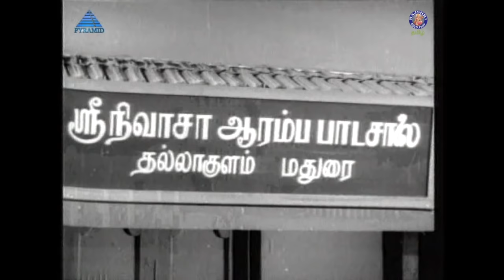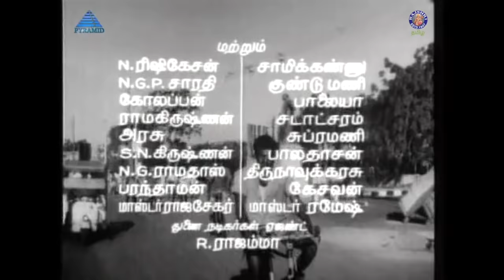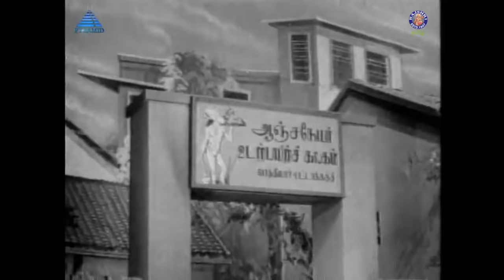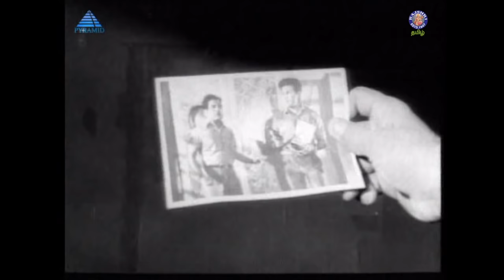Ethirkalam Superhit Tamil Full Movie | எதிர்காலம் | Gemini Ganesan, Jaishankar, Padmini, Nagesh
Ethirkaalam is a 1970 Indian Tamil-language film, directed by M. S. Solaimalai and produced by M. S. Rajendran. The film stars Gemini Ganesan, Padmini, Jaishankar and Vanisri in the lead roles. The film had a musical score by M. S. Viswanathan.

The plot revolves around two brothers. Rathinam (Jai Shankar), a small boy, runs away from his home after he is accused of stealing. He reunites with his brother (Gemini Ganesan) after many years, who loves him a lot, but refuses to believe that he is trustworthy. What happens next is worth watching, the dialogues and the legendary artists' performances will take a special place in your heart.

Credits:
Cast - Gemini Ganesan, Padmini, Jaishankar, Vanisri, Nagesh, S. Balaiah, K. Balaji, Suruli Rajan, S. N. Lakshmi, Ragini
Director -  M. S. Solaimalai
Producer - M. S. Rajendran
Cinematographer - W. R. Subba Rao
Editor - R. Devarajan